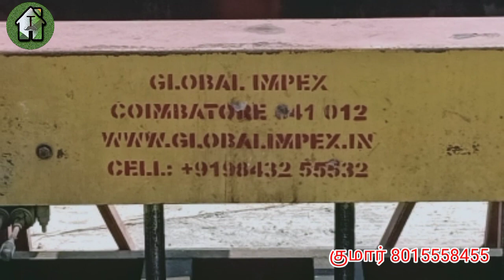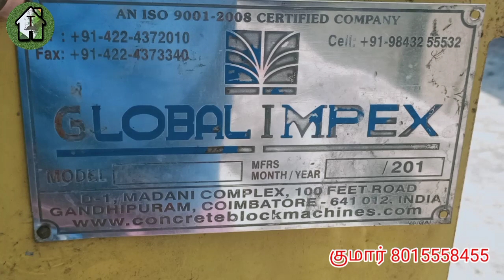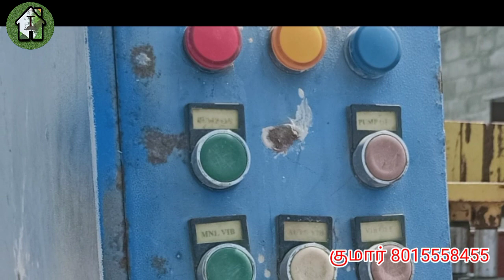சேல் ஆகிவிட்டது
10 கல் அள பிரிக்ஸ்  மெஷின் விற்பனைக்கு தர்மபுரி மாவட்டம்

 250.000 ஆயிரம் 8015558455